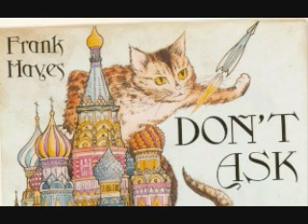Frank Hayes Don't Ask 06 - Moscow Nights (Afghanistan)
Big thanks to "mulewagon" for mailing me this tape.:)

May be somewhat politically incorrect now.